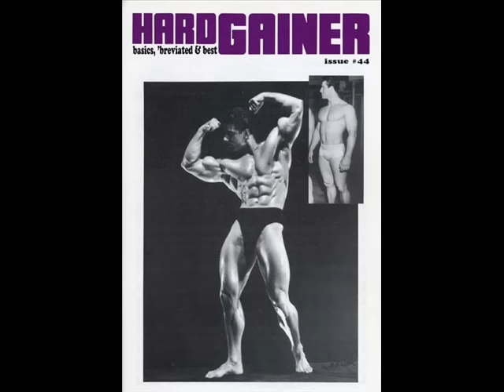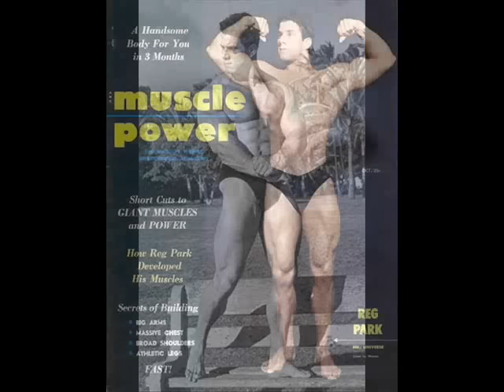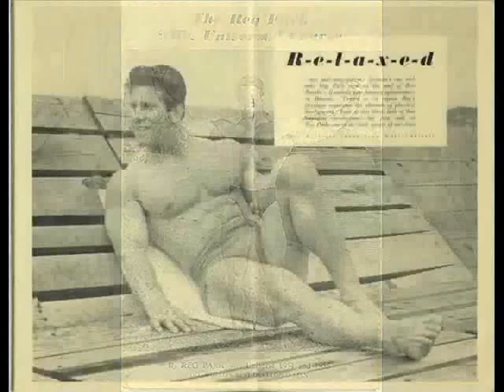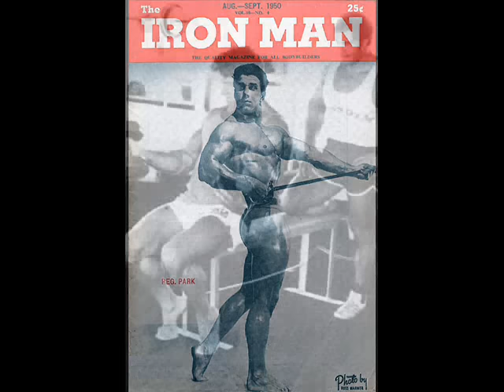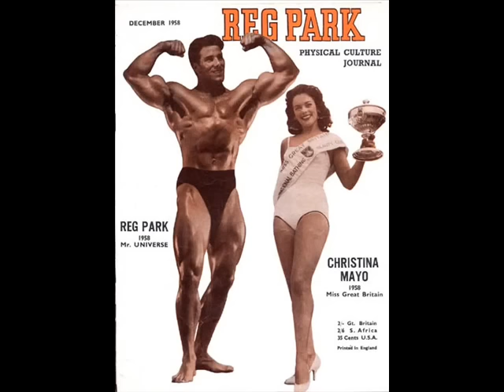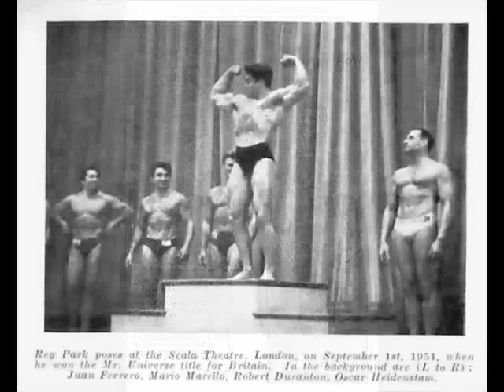Reg Park Photo Tribute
Please visit Muscle and Brawn for free articles, wallpaper, routines and more. Please visit Max Brawn for free blogs.